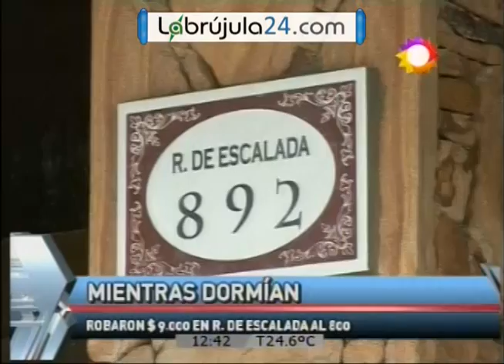LB24 Les robaron mientras dormían CANAL 7